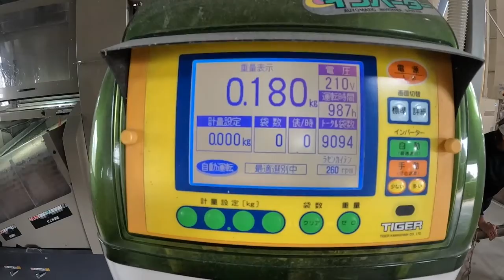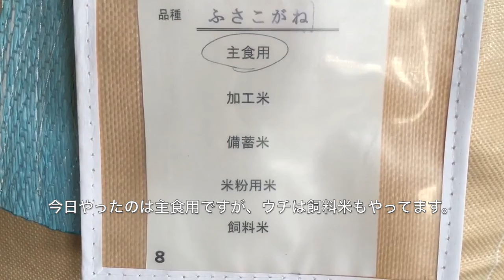【千葉県のお米】稲刈りからの籾摺りからの出荷だっぺよ！オラのお米をいっぺん食べてみてけろだっぺが！The Japanese farmer~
新米が出来ました。

今年は結構な豊作でした。

うちではコシヒカリとふさこがねを作っています。

美濃輪氏の作ったお米を食べたい方はこちらまでmailしてください。